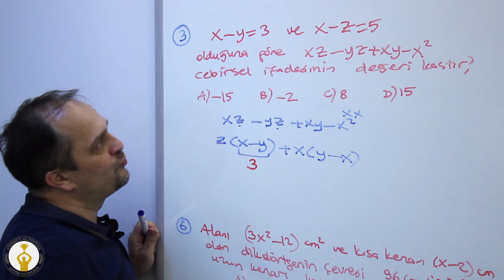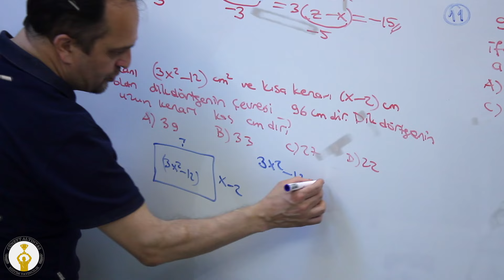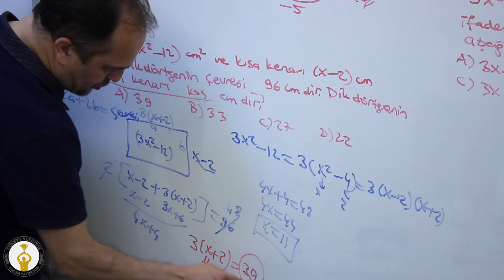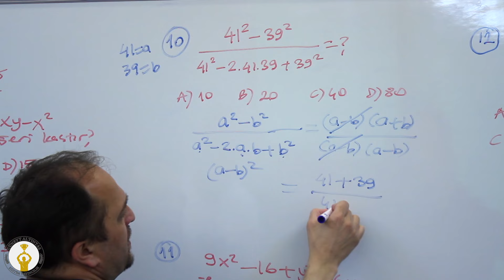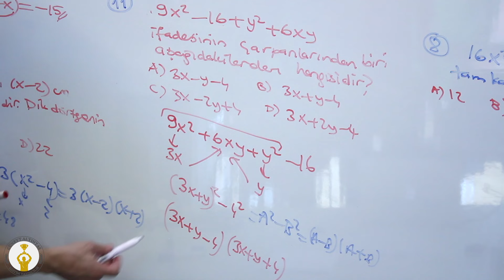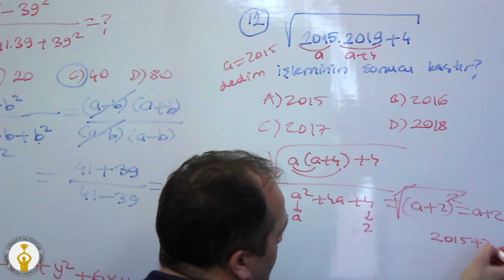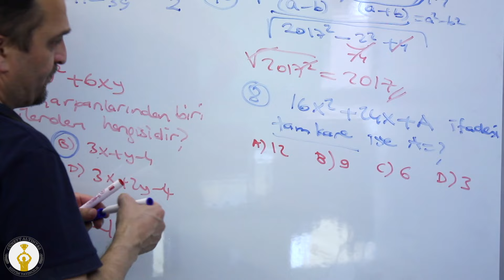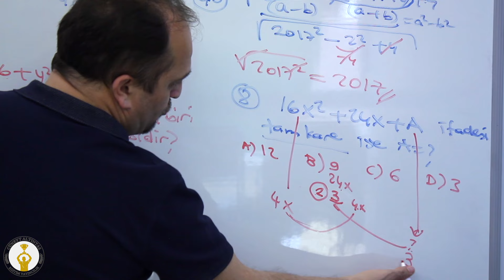LGS - MEB Kazanım Testi 24 Zor Sorular